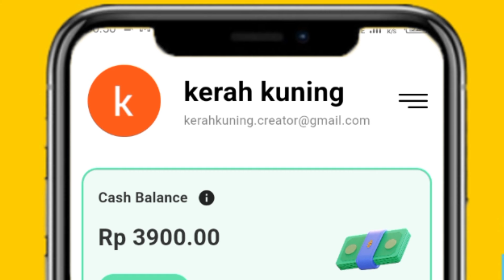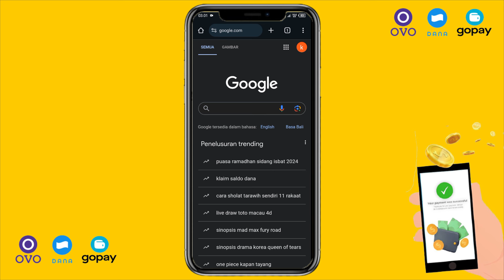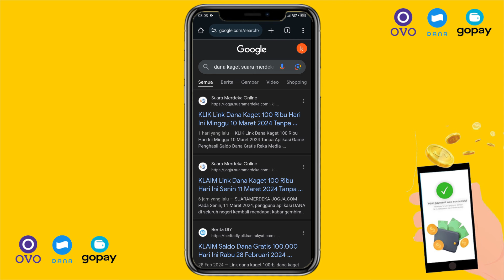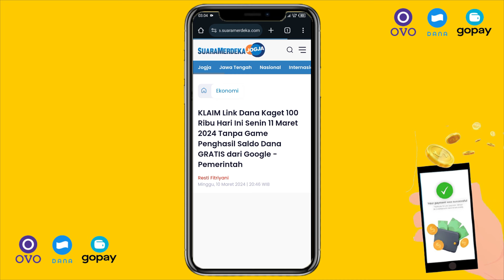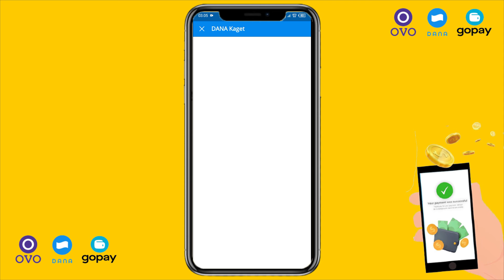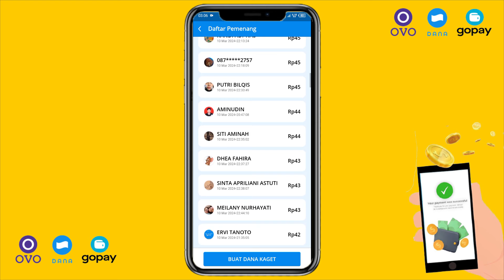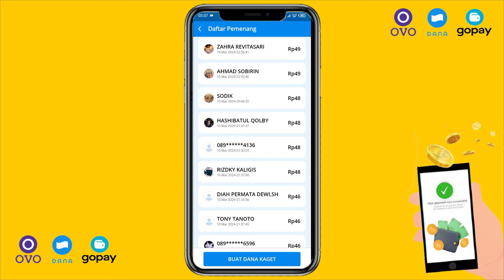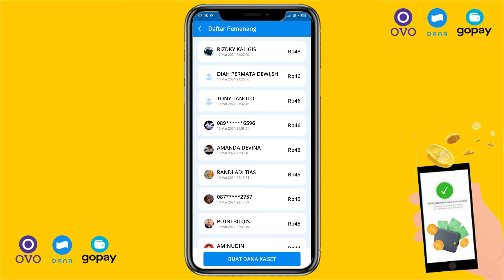Cara Dapat Saldo DANA Gratis Setiap Hari Tanpa Download Aplikasi - Cara Dapat Uang Dari Internet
Cara Menghasilkan Uang Dari Internet - Cara Dapat Uang Dari Internet - Cara Dapat Uang Dari HP. UPLOAD 1 FOTO DIHARGAI RP 45 RIBU - Cara Dapat Uang Dari Internet

VIDEO PENTING